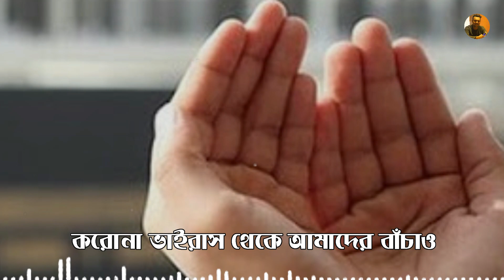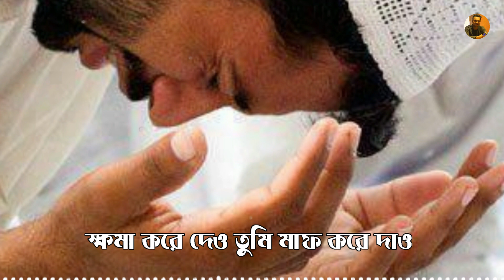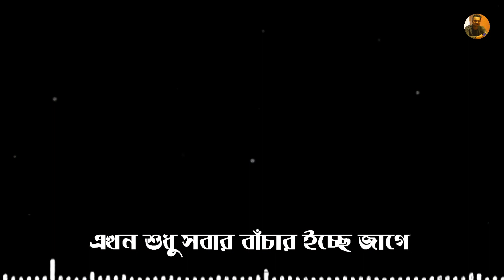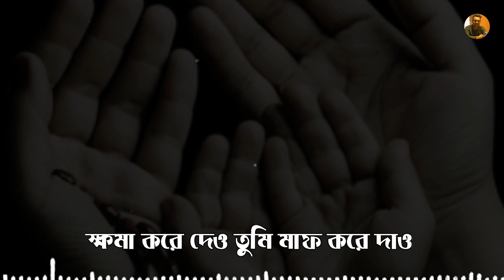ক্ষমা করে দাও তুমি,মাফ করে দাও 🙏😌Khoma Kore Dao Tumi Maf Kore Dao | Model Shuvo | Bangla Song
Song - Khoma Kore Dao
Singer - Model Shuvo
Lyrics - Tune & Music - Rabby Khan